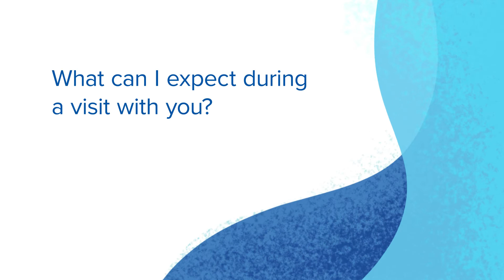Monica McDonald, APRN, FNP, AOCNP - Radiation Oncology - CHI Health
Monica McDonald is a provider in Radiation Oncology at CHI Health.